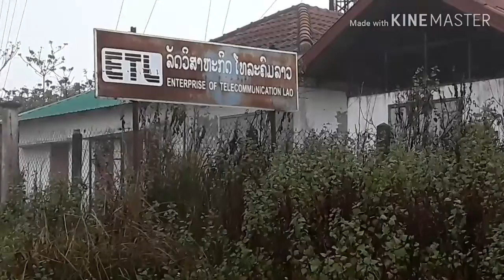40 Xyoo lawm yuav mus saib muam yawm yij kwv tij niam txiv phooj ywg suav daws nyob Nplog Teb nawb.